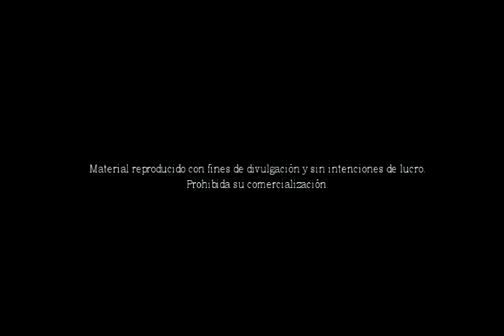Blue Bossa (Rajazz trio en vivo TVG canal 8 guanajuato 8.10.11)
ACUSTICAMENTE
SABADOS 5:30pm (17hrs)
Canal 8 Guanajuato capital

RAJAZZ TRIO ES
Felipe Gasca: Bajo eléctrico
Salvador Jiménez Almaraz: Sintetizador, Piano
Chema Mayen: Percusion, traps.